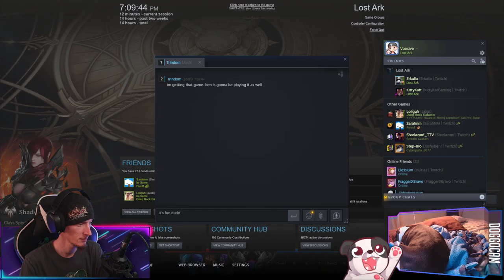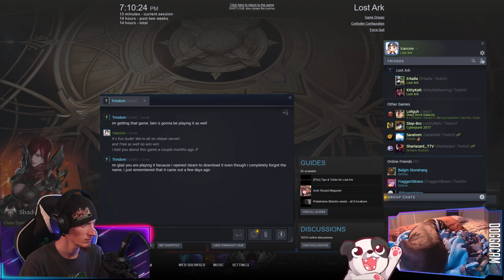Finale | Lost Ark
Finale of "Lost Ark" but there is still much to do!

00:00:00 - Into & Just Chatting
00:02:50 - Assassin Story & Trial
00:12:00 - Gameplay Starts
00:21:35 - Switching to Beserker
04:24:00 - Outro